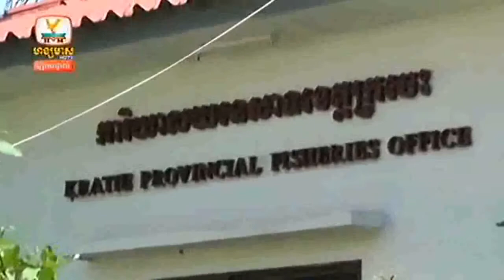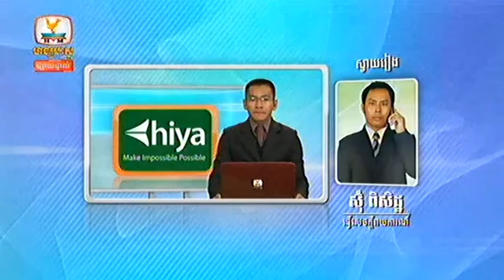Khmer Hot News Today 2015 | Hang Meas News, On 13 January 2015, Breaking News In Cambodia, Part 04